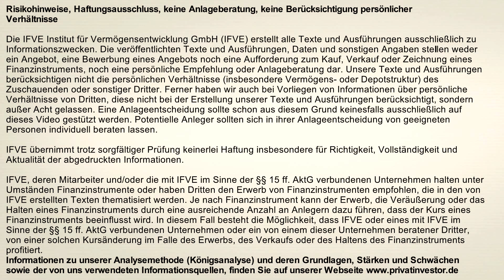Salzgitter AG: Vorsichtiger Optimismus für Stahlbranche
Privatinvestor TV möchte nicht nur über die aktuellen Entwicklungen an den Börsen und über Unternehmen berichten, sondern direkt mit den Verantwortlichen und Entscheidern ins Gespräch kommen. Daher hat der ehemalige n-tv-Moderator Andreas Franik das TV-Studio verlassen und sich auf den Weg gemacht, um Vorstände und Fondsmanager zu treffen, die etwas zu sagen haben. Gesprächspartner heute ist der Vorstandsvorsitzende der Salzgitter AG, Prof. Heinz Jörg Fuhrmann. Im Gespräch verrät der CEO des MDax-Konzerns, wie er die aktuelle Lage der Stahlbranche bewertet.bewertet und warum die anhaltenden Unsicherheiten um das Erneuerbare Energien Gesetz den MDax-Konzern belasten. (Aufzeichnung im Sommer 2014)